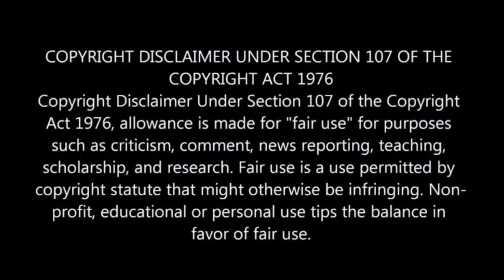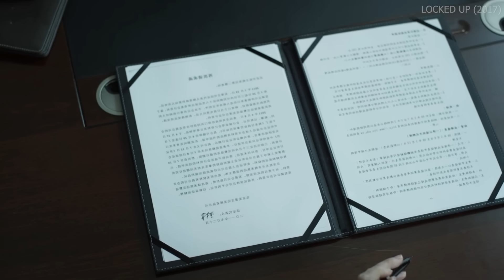Girls Jail Life ⁉️⚠️ | Movie Explained in Hindi & Urdu